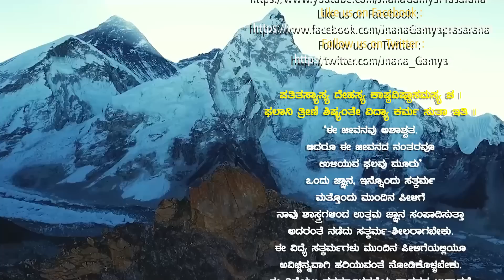Sri Ramanalli Hanumana Prarthane | ಶ್ರೀರಾಮನಲ್ಲಿ ಹನುಮನ ಪ್ರಾರ್ಥನೆ | Vid ShreeshaBhat Mudarangadi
JnanaGamya Prasarana presents "Sri Ramanalli Hanumana Prarthane" Kannada Discourses by Vid Shreesha Bhat Mudarangadi  𝄂 A Spiritual Discourses Series 𝄃

Title/ಶೀರ್ಷಿಕೆ :  Sri Ramanalli Hanumana Prarthane / ಶ್ರೀರಾಮನಲ್ಲಿ ಹನುಮನ ಪ್ರಾರ್ಥನೆ
Episode No :
Lyric :
Discourses by : Vid Shreesha Bhat Mudarangadi
Subject :

Audio Master & Video Editing : Tejaswi Studio

▶JnanaSeva: Sri S. N. Satyanarayana Smt. Bhanu, Aditya Achala, Aditi